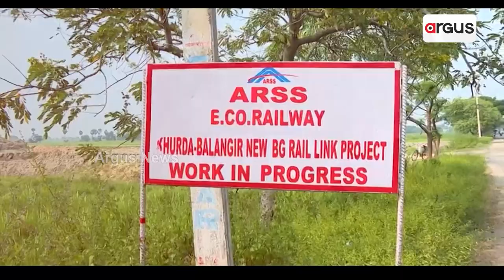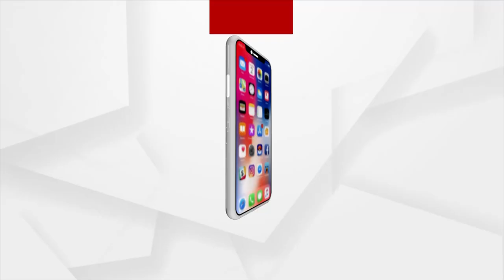Budget 2023 Will Certainly Help In Creation Of World Class Infrastructure, Says Ashwini Vaishnaw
Union Budget 2023 Will Certainly Help In Creation Of World Class Infrastructure In Odisha, Says Ashwini Vaishnaw in an exclusive interview with Argus News.